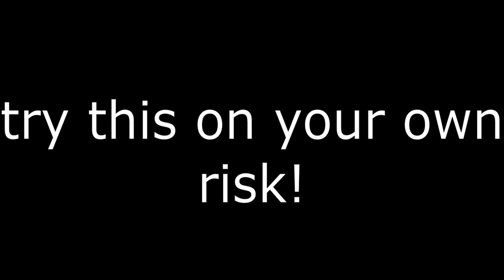My clutch in 6 difficulties! (Kylo clutch)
dont be mean idk what to name it